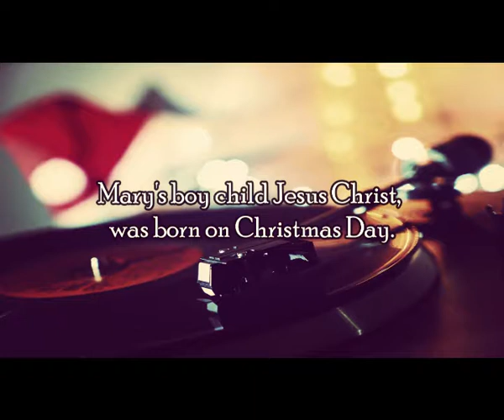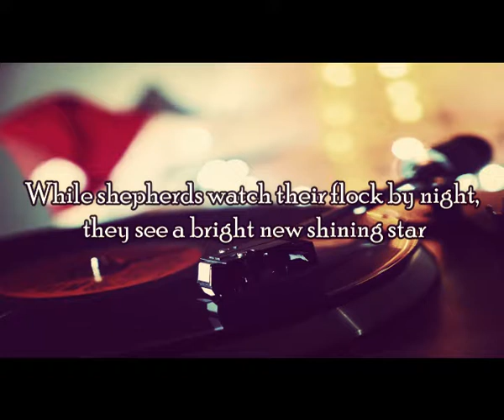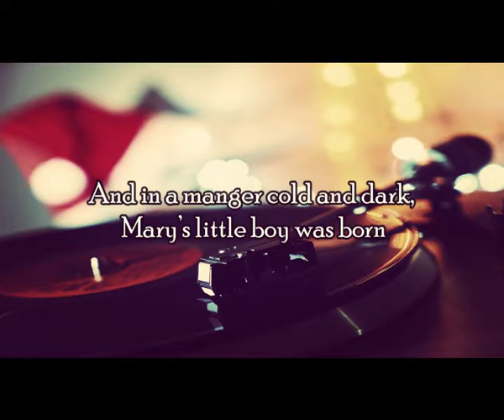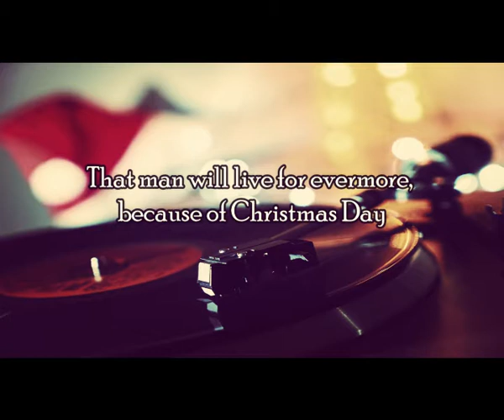Mary's Boy Child - Jose Mari Chan (LYRICS)